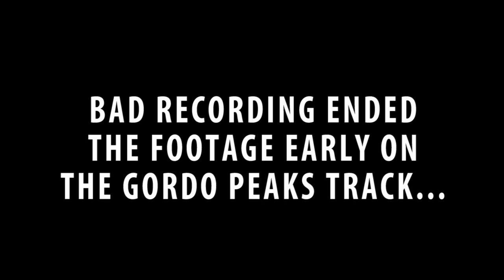Blacksheep Drift Event Montage - GTA 5 Online 2021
Here's some footage of the Banshee bash event on PS4. The turnout was good for the first event and i got to meet a lot of new great people. The next event will be held on XB1 and will be this coming weekend. Thanks to everyone who came out and supported new growth in the community.

2nd Track created by @krossnichgdm on Instagram